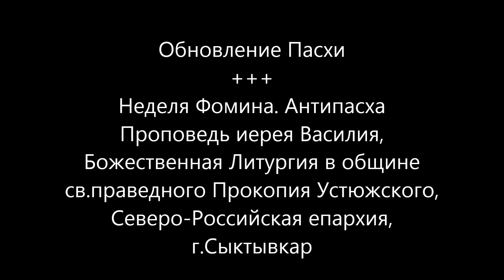Обновление Пасхи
Неделя Фомина. Антипасха
Проповедь иерея Василия, община св.праведного Прокопия Устюжского, г.Сыктывкар
Иерей Василий поздравил молящихся с участием в Божественной Литургии и в своей проповеди сказал:
«Вторая неделя по Пасхе называется Фоминой неделей или Неделей обновления или Антипасхой. … Вместо той Пасхи, которую мы с вами пережили в день воскресения, обновляем в своем сердце эту память, и это состояние, и таким образом, мы как бы понимая, что любое духовное озарение, любая благодать, которую Господь дает человекам, не может быть людьми удержана.
И для поддержания сил, и для того, чтобы как-то еще и еще раз воскресить в нас понимание того, что это за праздник, Церковь и установила празднование в ближайшую воскресную службу день Антипасхи, обновления или Фомину неделю…»
Россiйская Православная Церковь
2023г. от Р.Х.